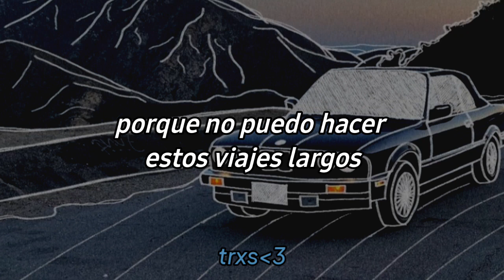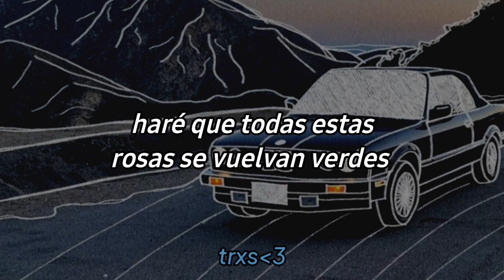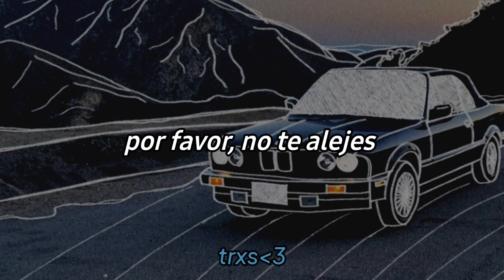BoyWithUke - Long Drives (sub. español)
Long Drives // Viajes Largos

◇ info ◇

▪︎Producida por BoyWithUke.
▪︎Salió el 21 de Enero de 2022.
▪︎"Long Drives" es parte del siguiente álbum de BoyWithUke, llamado "Serotonin Dreams".

▪︎▪︎▪︎▪︎ lyrics ▪︎▪︎▪︎▪︎

yeah, i can't do these long drives
sitting in the back seat
thinking about that one night
when the world caught fire, baby
and your eyes brightened up this dark scene
you told me i would be fine, i called u a liar

we just facetime, is this a sign
i'm falling out of your life?
i try my hardest not to think
about what i just realized
you said i was your light
i think that's just a white lie
feeling so rotten inside thought i died

i kinda wanna go back
im missing the pain of a heartbreak
and life just don't hit the same
im having migraines
my friends all over the place
with their lifes straight
i guess i'm afraid
of growin' out of my place

cuz i can't do these long drives

and all i want is to
(take you by the sea)
i'll show you sights from above
and take you (to my dismal dreams)
i'll see that falling stars will set your
(world on fire, baby)
these flames weren't meant for you and me

you're make-believe, why can't u see?
i'll make these roses all turn green
the seven seas and all the ocean tides
will fall into my dreams, im drowning, oh (woah)
i wish you weren't so far from me (woah)
i wish you weren't so far from me (oh-woah)

hey
i been thinking about you all damn day
and the sun is shining on your face
i think i fell for you
but okay (oh, oh)
i know i might come off as strange
just swear im not, i'm just in pain
plz don't drive away from me